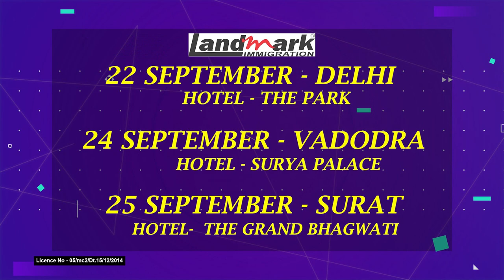CANADA STUDY VISA. NEW UPDATES .LIVE WITH MACRO GLOBAL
DES PARDES LIVE WITH MACRO GLOBAL. 17 SEPTEMBER 2019
Are you planning to pursue your career abroad? Looking for an Immigration Education Consultancy for guidance to settle or study in Canada, Europe, Australia? Des Pardes Live TV show has it all from updates to discussions with Immigration Industry Experts hosted by our anchors Ranbir Sandhu and Amandeep Singh.
DesPardeslive is an Immigration Education Consultancy show operated by Media Star Production.